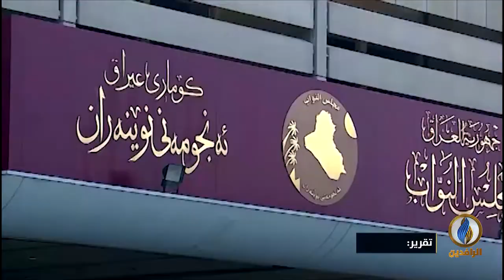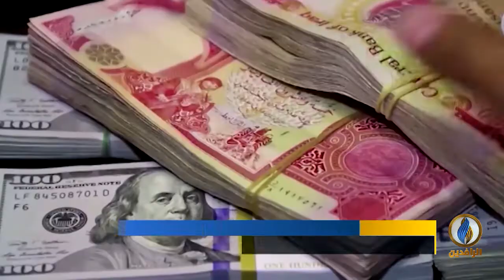تقرير إخباري.. احتدام الصراع بين الكتل السياسية حول تقاسم الحصص في الحكومة المقبلة